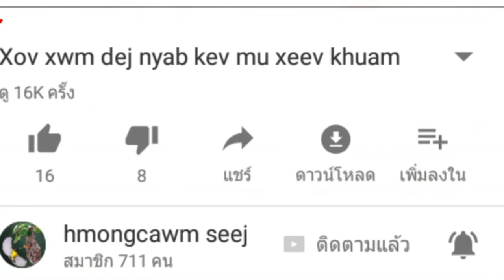ntxhai hmoob xeev khuam tshuab qeej ua phiaj yeeg 2018